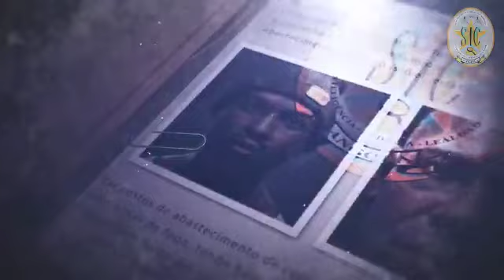PRESERVAÇÃO DO LOCAL DO CRIME - MININT